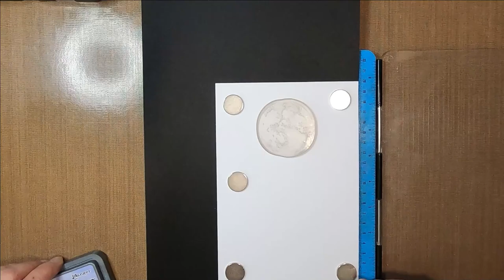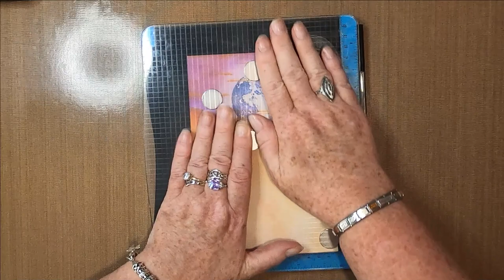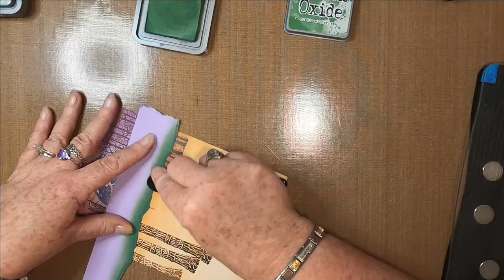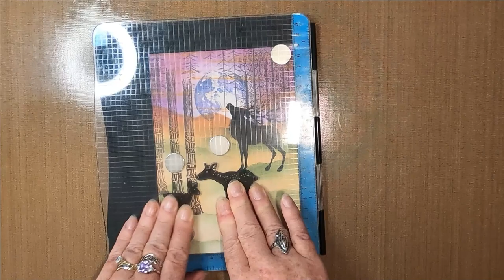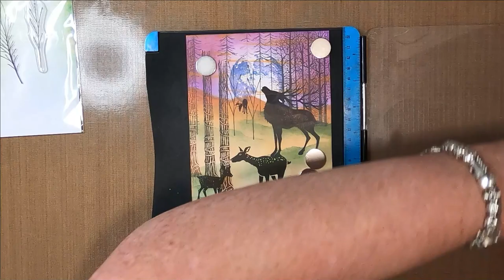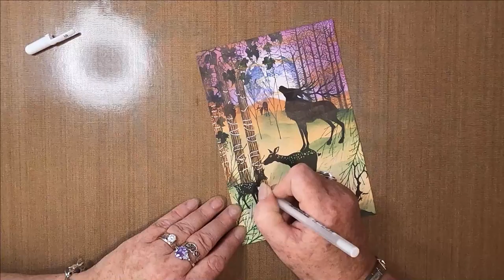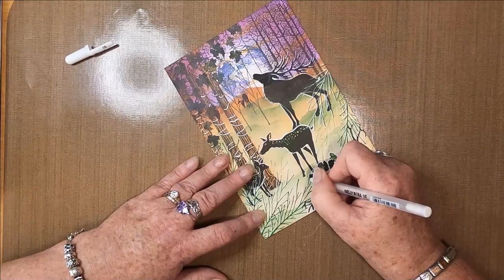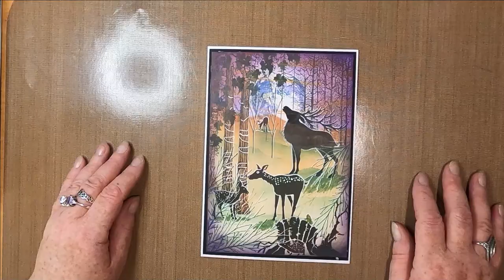'Magnus' Pride'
Thanks!

Created using;

TOOLS:
20cm x 14cm 300gsm Smooth White Card
20.5cm x 14.5cm Black Card Matt Layer
A5 White Card Blank
Blending Brushes
Torn Paper

INKS:
Distress Oxides
Rustic Wilderness
Brushed Corduroy
Faded Jeans
Spiced Marmalade
Wilted Violet
Shaded Lilac

Versafine Clairs
Acorn
Fallen Leaves
Morning Mist
Green Oasis
Nocturne
Shady Lane
Fantasia

PENS:
Gelly Roll
White 10

Dark Green

STAMPS:
Lavinia Stamps
Magnus LAV638
Tree Stem LAV643
Red Pine Small LAV592
Forest Scene LAV524
Moon LAV431
Vine Flourish LAV599
Fern Branch LAV578

Cardio
Dear Deer Set
Woodland Retreat